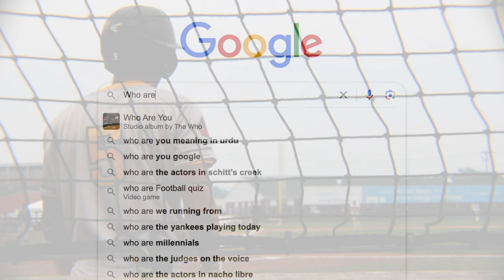Inside Look of The Futures League: Norwich Sea Unicorns (Ep. 1)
In this episode we feature the Norwich Sea Unicorns. Learn more about the players, the team, and the league!
Featuring:
**Andrew Bianco: Infielder/ University of New Haven/ Rising Junior
**Johnny Knox: Infielder / Nichols College/ Rising Senior
**Austin Bohlman: Outfielder/ Marist College/ Sophomore